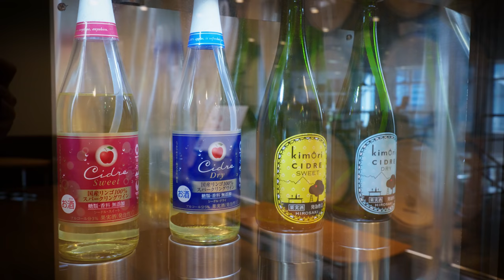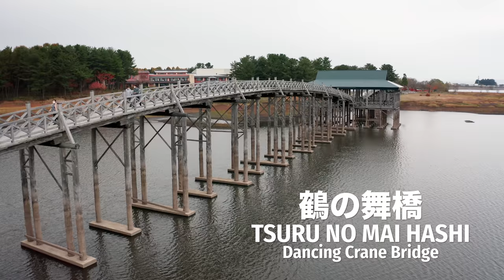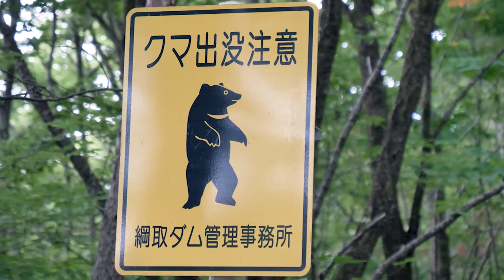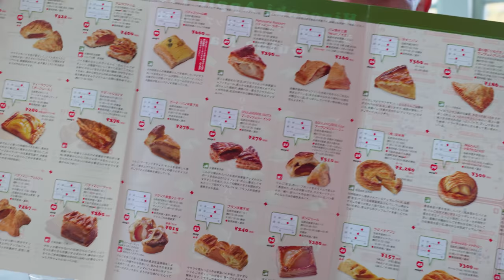Why This Japanese Town Eats BEARS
In Japan's northern region of Aomori, the locals regularly eat bear meat. But why's it popular and how does it taste? We travel across Aomori to try 5 dishes and uncover why it has the shortest life expectancy of any prefecture in Japan. (And no it's got nothing to do with the bears!)

🍜 EVERYWHERE WE VISITED ON OUR TRIP 🧳

🛏️ YAMANO HOTEL （山のホテル）Japanese inn with exotic meat dishes and hot spring

🍣 JAPAN'S MOST EXPENSIVE TUNA | $3.1Million Catch